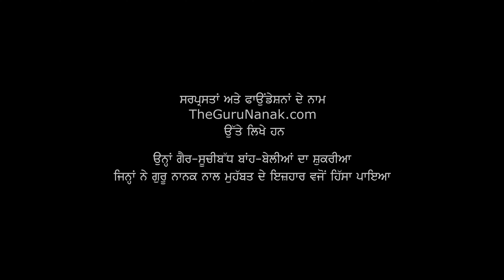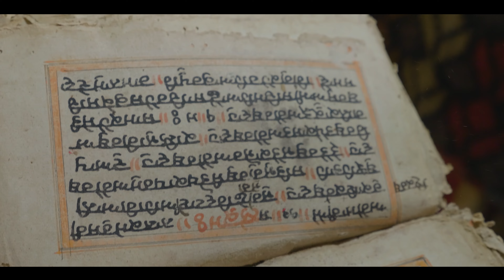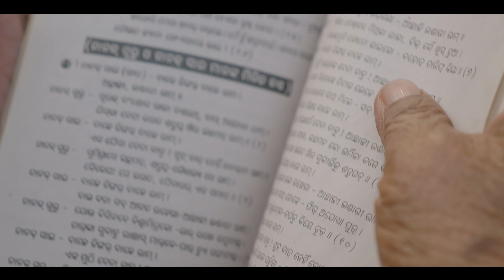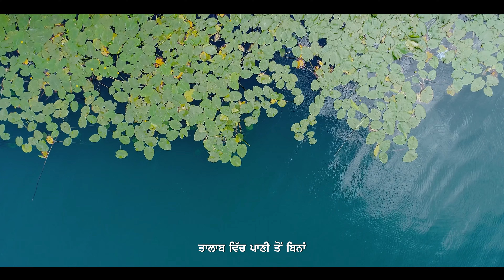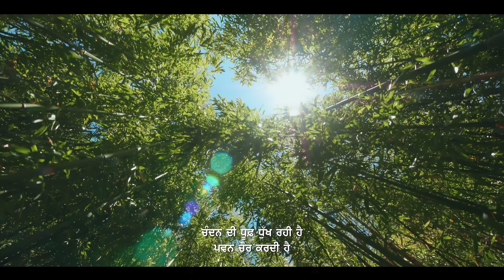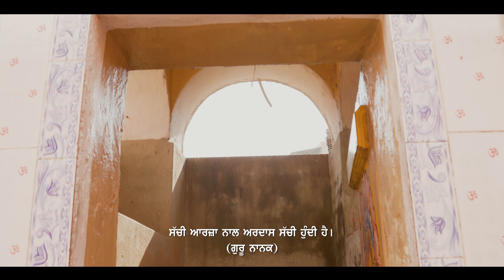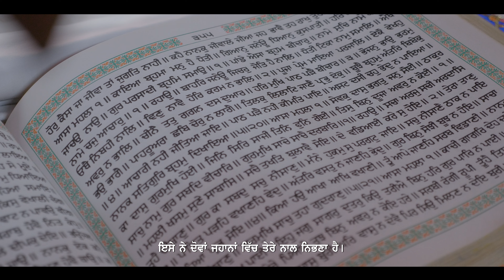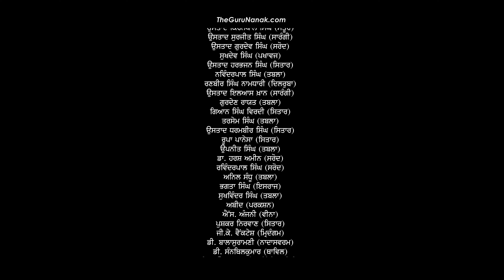Episode 12 (Punjabi) - ਐਪੀਸੋਡ 12 (ਪੰਜਾਬੀ) - Allegory, A Tapestry of Guru Nanak's Travels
ਸ੍ਰਿਸ਼ਟੀ (ਕਾਇਨਾਤ) - ਉਤਕਲ ਵਿੱਚ ਸਿਰਜਣਹਾਰ ਦੀ ਸਿਰਜਣਾ ਦੀ ਉਪਮਾ ਵਿੱਚ ਗਰਮਜ਼ੋਸ਼ੀ ਨਾਲ ਲਵਰੇਜ਼ ਪ੍ਰਕ੍ਰਿਤੀਵਾਦੀ ਗੁਰੂ ਨਾਨਕ ਕਾਇਨਾਤੀ ਤਰਾਨਾ ਰਚਦੇ ਹਨ।

"ਸੈਨਤ, ਗੁਰੂ ਨਾਨਕ ਦੇ ਪੈਂਡਿਆਂ ਦੀ ਰੂਹਾਨੀ ਛਾਪ", 24 ਐਪੀਸੋਡ ਦੀ ਇੱਕ ਦਸਤਾਵੇਜ਼ੀ ਹੈ, ਜੋ ਕ੍ਰਮਵਾਰ ਨਾਲ ਗੁਰੂ ਨਾਨਕ ਦੇ ਜੀਵਨ ਬਿਰਤਾਂਤ ਦੀ ਪੜਚੋਲ ਕਰਦੀ ਹੈ ਤਾਂ ਜੋ ਉਨਹਾ ਦੇ ਸੰਦੇਸ਼ਾਂ ਦੇ ਡੂੰਘੇ ਆਯਾਤ ਨੂੰ ਉਜਾਗਰ ਕੀਤਾ ਜਾ ਸਕੇ। ਇਸ ਦਸਤਾਵੇਜ਼ੀ ਫਿਲਮ ਨੂੰ 9 ਦੇਸ਼ਾਂ ਵਿੱਚ 150 ਤੋਂ ਵੱਧ ਬਹੁ-ਵਿਸ਼ਵਾਸ ਸਥਾਨਾ ਤੇ ਫਿਲਮਾਇਆ ਗਿਆ ਹੈ।

Shrishti (Cosmos) - In awe of the Creator’s creation, Guru Nanak composes the cosmic anthem at ‘Utkal’.

"Sainat, Guru Nanak Dey Paindeya Di Ruhani Chaap" (Punjabi Gurmukhi version of the docuseries "Allegory, A Tapestry of Guru Nanak’s Travels"), a 24 episode docuseries, sequentially explores Guru Nanak’s life events to unfurl the deep imports of his messages. This docuseries is filmed at over 150 multifaith sites in 9 countries.